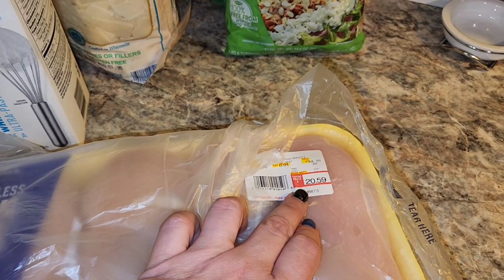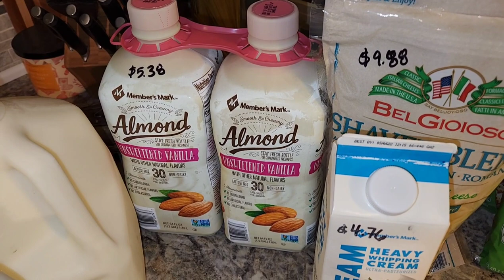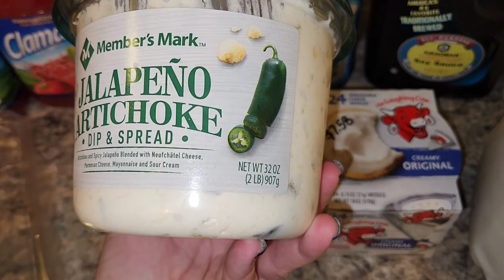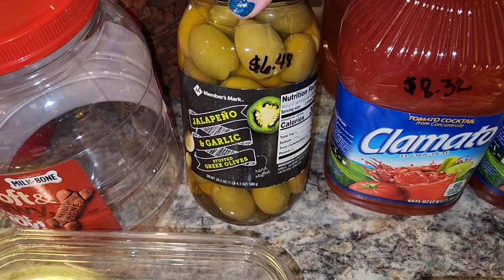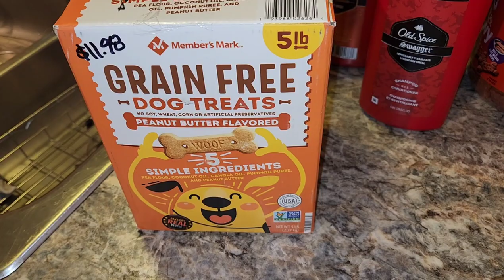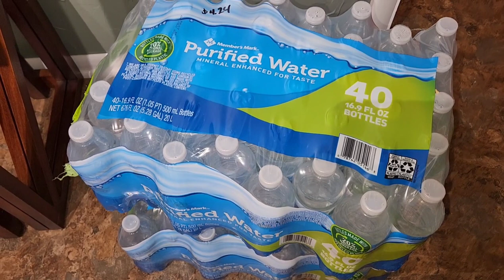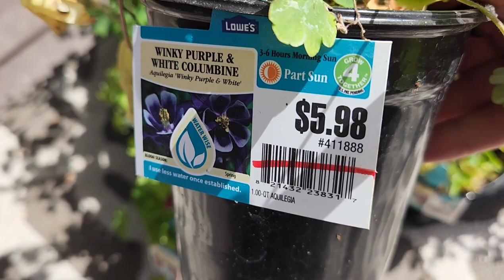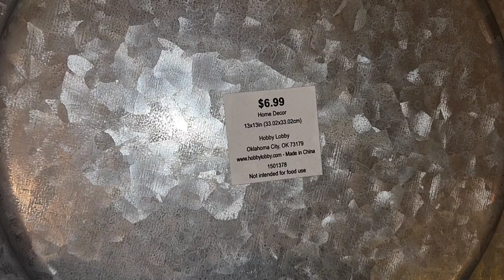Sam's Club & Grocery Haul with Prices • Prepper Pantry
Join me for my grocery haul this week as well as a Sam's Club haul!  I shopped sales and pulled quite a few items from my prepper pantry!

I also brought several flowers on a clearance sale at Lowe's.

Having a prepper pantry means I shop for sale items weekly and this week is no different. I plan my meals around items in my pantry and sale items.

My weekly total: $

Weekly Meal Plan
Monday- Leftovers
Tuesday- Leftovers
Wednesday-
Thursday-
Friday-
Saturday-
Sunday-

Marlene

🧋☕Show your support for my YouTube channels and Etsy creations! Buy me a Chai Tea! 🍵🧋☕

💜Products Used on Both My Channels💜

David's Tea Steeper
David's Tea Matcha
Hey You Gift Box
Mildliners-25 pack
Mildliners-15 pack
HP Paper-1 ream
HP Paper-case
Duck Double Sided Tape
Pilot Frixion Erasable Pens
Envelope Hole Punch

Hello my name is Marlene and I live in the big state of Wyoming in the USA. I am a working mother of two teenagers and my life partner, my everything, my hubby, Bridger.

I must warn you...my channel is a work in progress as I figure out what I want it to be. You may see everything from cook with me's. to weight loss...to home decor...all the way to gardening and home remodeling!